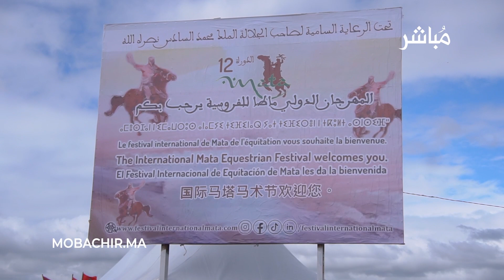يحتفي بتراث جبالة..انطلاق المهجران الدولي للفروسية "ماطا"